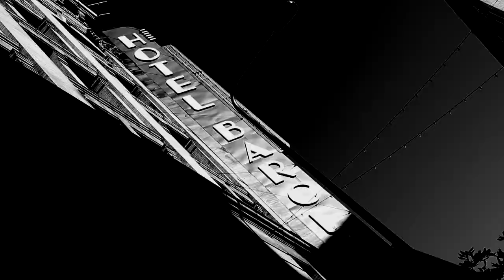Piper Ferguson Photo Shoot Of Howie D of the Back Street Boys